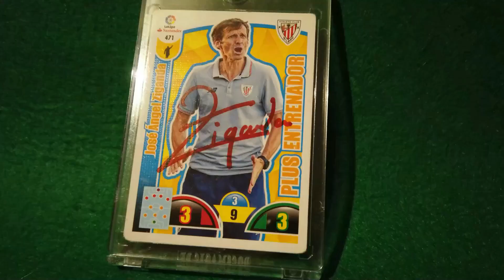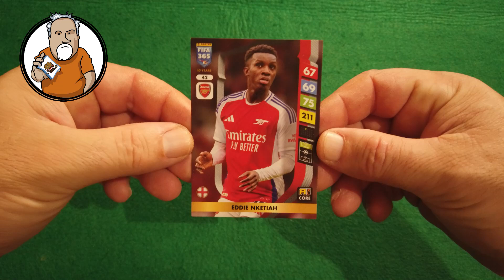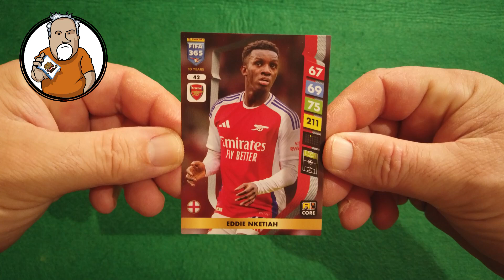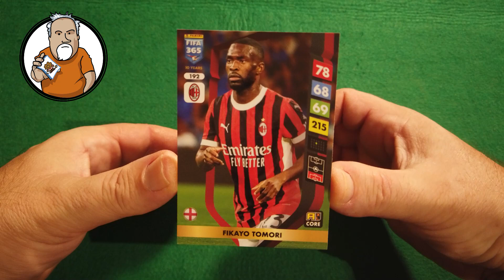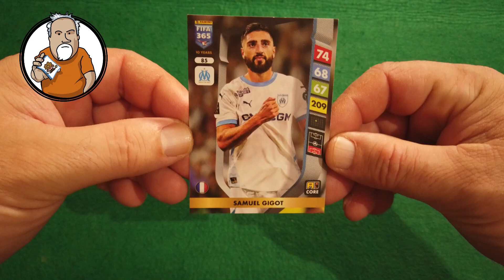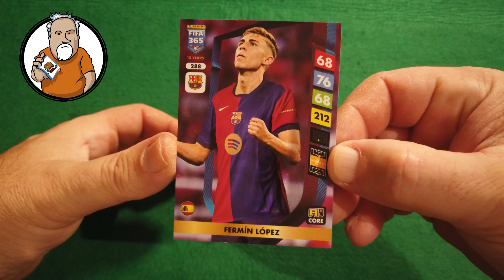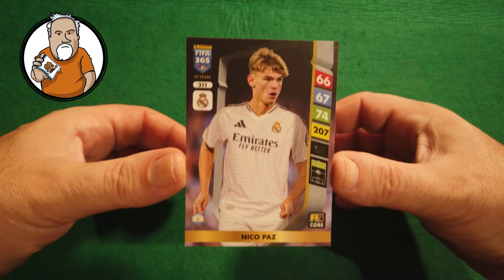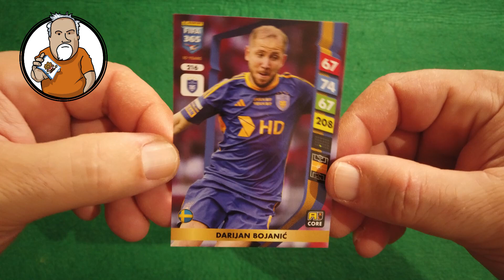Un poco mas de Fifa365 - Capitulo 424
En este capitulo, Cromañon abre 5 sobres mas de Fifa 365 de la temporada 24-25.